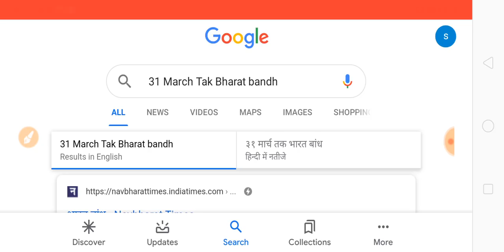जरुरी सूचना सभी स्टूडेंट के लिए | BA BSC BCOM 2020 स्टूडेंट के लिए नया अपडेट